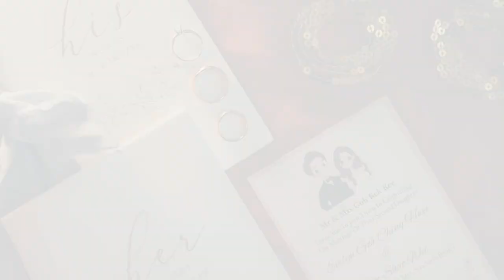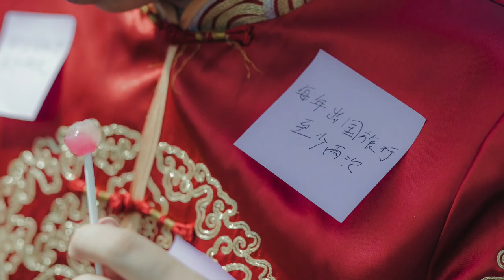Shao Wei & Evelyn Photo slide show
"Behold the beautiful love story of Evelyn and Shao Wei , captured in a stunning photo slide show. As the images transition seamlessly from one moment to the next, you'll be transported through their wedding day journey, from the intimate preparations to the grand celebration. The soft glow of candlelight illuminates the romantic ceremony, while the joy and excitement of the reception are perfectly encapsulated in the candid shots of family and friends. Each snapshot tells its own unique story, yet when pieced together, they form a beautiful tapestry of a love that will endure forever. As the final photo fades to black, you'll be left with a sense of awe and wonder, and a deep appreciation for the magic of true love."